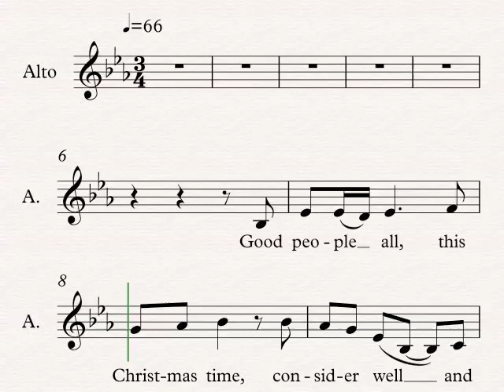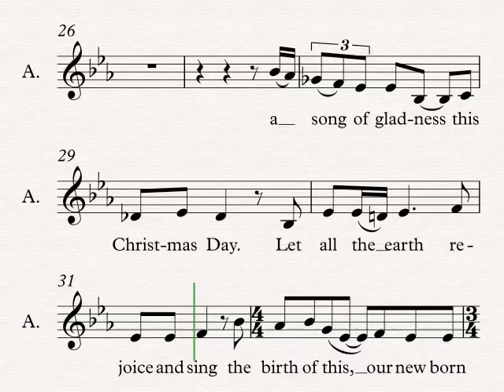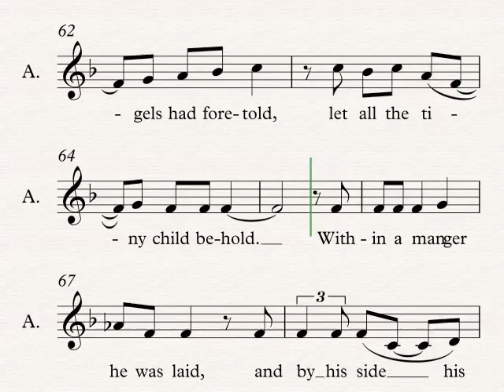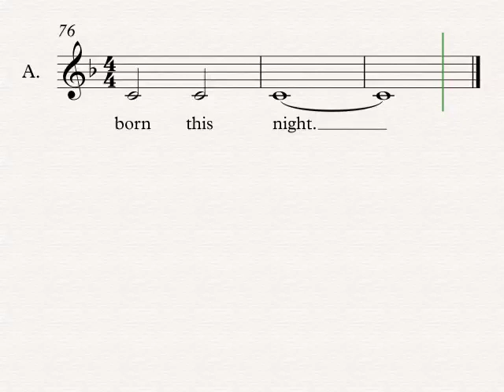The Wexford Carol Alto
arranged by Victor Johnson